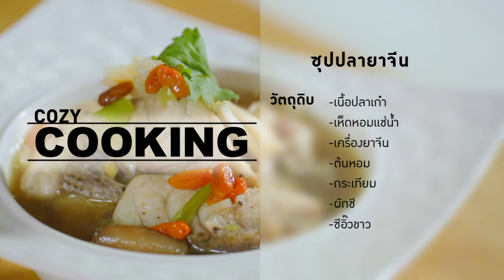ซุปปลายาจีน